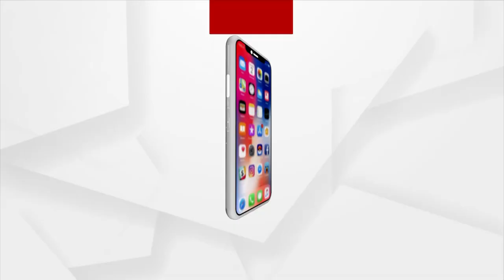ଫର୍ମ ଫିଲପରେ ପରେ ପାସ କରିଥିବା ପିଲା ପୁଣିଥରେ ହେଲେ ଫେଲ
ପ୍ରଥମ ରେଜଲ୍ଟରେ ପାସ ଦ୍ୱିତୀୟ ରେଜଲ୍ଟରେ ଫେଲ । ଉଚ୍ଚ ମାଧ୍ୟମିକ ଶିକ୍ଷା ପରିଷଦର ତ୍ରୁଟି ଯୋଗୁଁ ଅସୁବିଧା ରେ ସମ୍ମୁଖୀନ ଯୁକ୍ତ ଦୁଇ ଏକ୍ସ ରେଗୁଲାର ଛାତ୍ର ଛାତ୍ରୀ